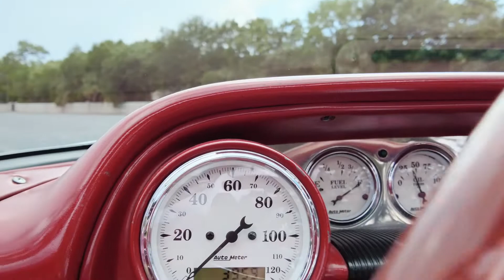1964 Ford Galaxie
PJ's Auto World is pleased to offer this 1964 Ford Galaxie 500 Convertible for Sale. Built 428 Cu In V8 engine (Factory Z Code 390 Big Block Car), Edelbrock aluminum heads, Edelbrock aluminum intake and 4 barrel carburetor, dual exhaust, ceramic coated headers, MSD electronic ignition, lots of chrome accessories under the hood, rack and pinion power steering, 4 wheels disc brakes, 17” chrome 5 spoke alloy wheels with Michelin Tires, matching spare wheel, 3.89 posi rear, chrome plated jack and handle, AODE automatic overdrive transmission with Quick 4 trans control by US Shift, beautiful pearl white exterior, amazing chrome (over $4K spent on chrome), tinted glass, teardrop hood, 427 emblems, chrome sport mirrors, tan power convertible top with glass rear window and red boot, red diamond stitched bench seat interior, custom center console with Lokar floor shifter, Autometer white faced gauges, chrome tilt steering column, Grant Steering Wheel, upgraded AM/FM radio with trunk mounted CD changer.

If you're looking for a stylish Classic that commands a lot of respect on the road and feels right at home at the local show, this Galaxy Convertible is your ticket!

License ID: 3kXvbYyKpQY